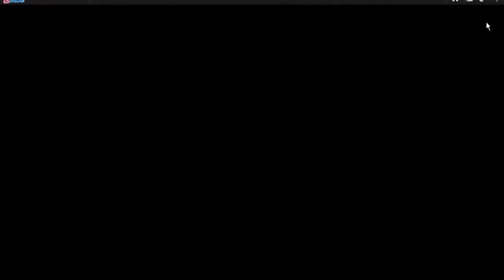Обзор Даруи в наруто онлайн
Обзор персонажа Даруи из ммо наруто онлайн.
Даруй, Darui